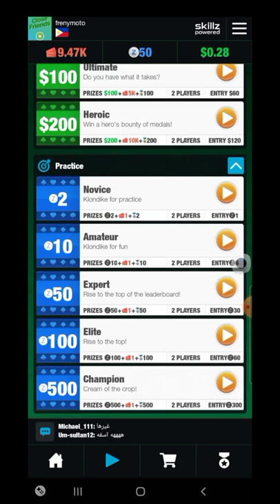I won 50z just playing solitaire part 9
Dahil inip na inip ako naglalaro ako nito magandang pmpalipas oras.. tpos kpagnakaipon